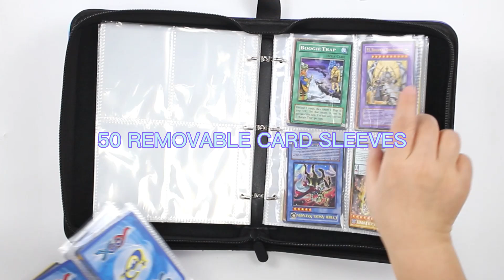Purple card binder 400 pockets with 50 removable sleeves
You can get one from GEAoffice store on amazon.
【Multi-Layer Protection for Trading Cards】- The transparent card sleeves keep better protection and adopt reinforced heat-sealed seams technology. Making this binder a great way to store, organize and display your collections. Trading cards are NOT INCLUDED.
【Perfect In the Details】 - The quality zipper seals the binder so that the inner pages or cards do not fall; the Water-resistance card binder is made of premium PU leather. Water or raindrops won’t seep through. The extra wristband design makes it easy for kids and adults to carry around.
【Special Gift & Creative Design 】 - Our card binder is perfect as a Gift for 4-8-year-old boys and girls. The binder case with a game card design is colorful, and the yellow color creature reminds you of the adorable animals in the cartoon world.
【400 Pockets to Meet Collection Needs 】- Our 3-ring binder has 50 platinum 4-Pocket pages. It can hold up to 400 cards, satisfying your card-collecting hobby. Refillable pages ensure you increase or decrease the number of internal Pages. Great for game card storage, or as an album folder for school supplies!
【Applicable to multiple types of cards】 Suitable for standard size cards, such as Fuji Mini Polaroid Photo, Game King Card Game, Skylanders, Football Cards, Baseball Cards, MTG Card Game, Dutch Blitz Card Game, etc.